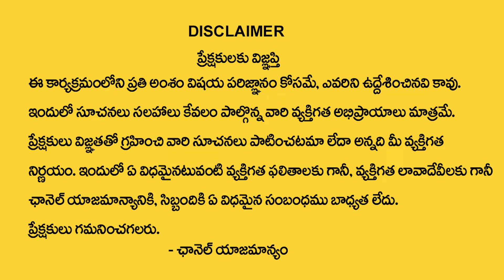మిధునరాశి వారికి మార్చి నెలలో 100% జరిగిదే ఇదే | Mithuna rasi March 2024 | gemini horoscope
Watch►మిధునరాశి వారికి మార్చి  నెలలో  100% జరిగిదే ఇదే | Mithuna rasi March  2024 | gemini horoscope